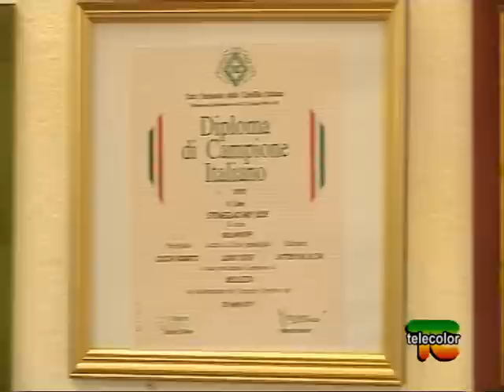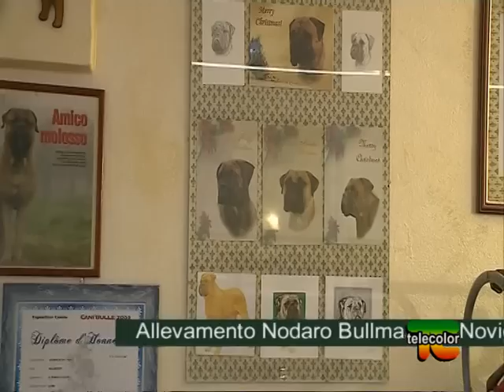Conosciamo il Bullmastiff